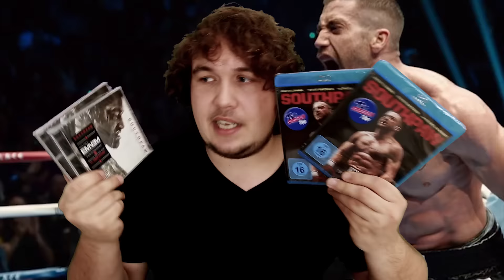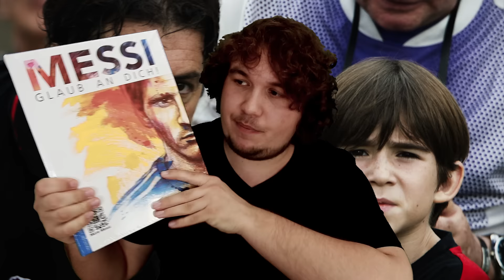LEGEND & BRUDER VOR LUDER & SOUTHPAW - Verlosung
Ich hoffe ihr freut euch über diese Verlosung.
Viel Spaß beim Kommentare Schreiben und Bilder posten!

Ende der Verlosung: Dienstag der 16. Januar 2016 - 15:00 Uhr.

SOUTHPAW
auf Blu-ray und DVD

geschnitten mit: Asus G20 AJ 1A
gedreht mit: Canon 6d
bearbeitet mit: Adobe Premiere CC2015